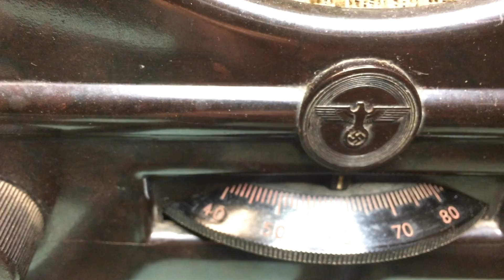DKE 38 Deutscher Kleinempfänger 1938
"playing " DKE 38